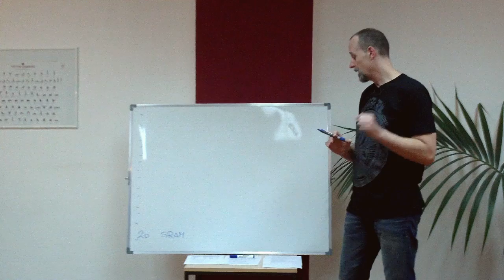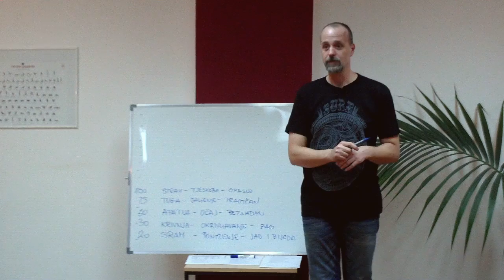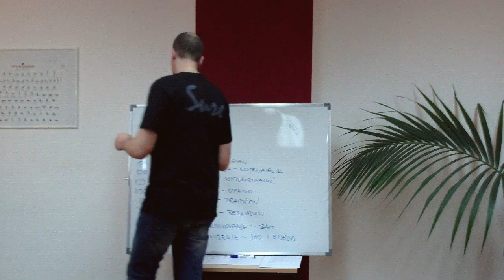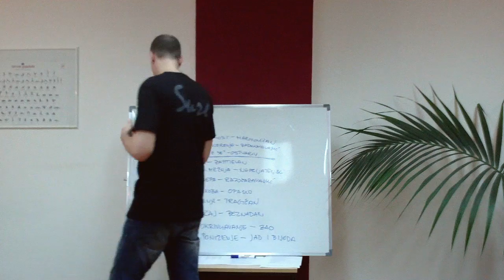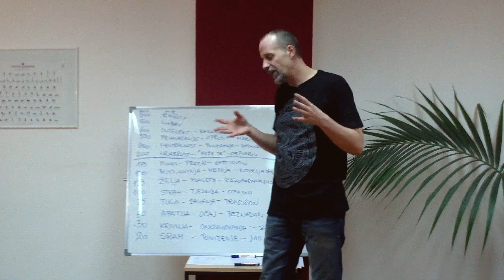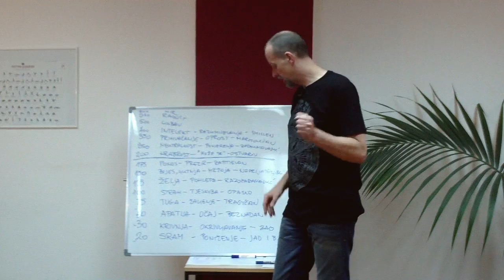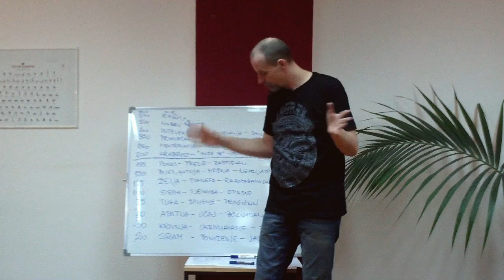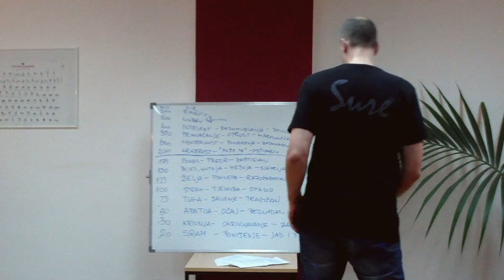Srđan Roje: Manifestiranje obilja (2/8)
Drugi dio centralnog predavanja iz ciklusa "Manifestiranje obilja" u kojem pričamo o spektakularnom otkriću dr. Davida Hawkinsa - mapi svijesti i njenoj vezi sa stanjima, emocijama i frekvencijama. Osim što dotična daje vezu između emocionalnih stanja i osobne frekvencije, jasno nam pokazuje koje su emocije manje a koje više štetne za naš život te nam samim time pokazuje i put prema višim stanjima svijesti.